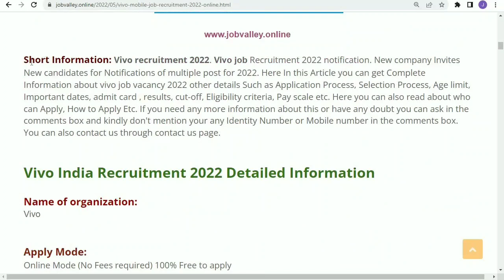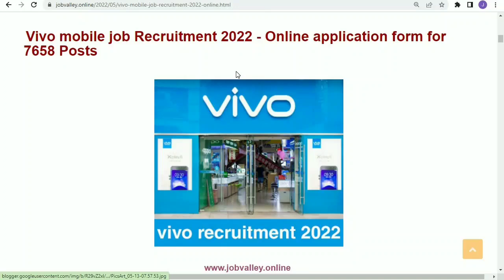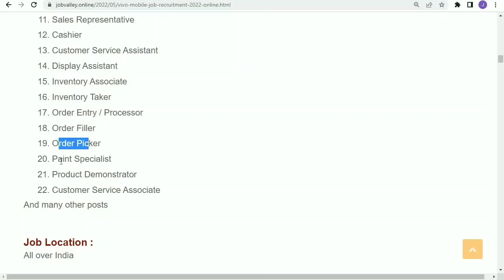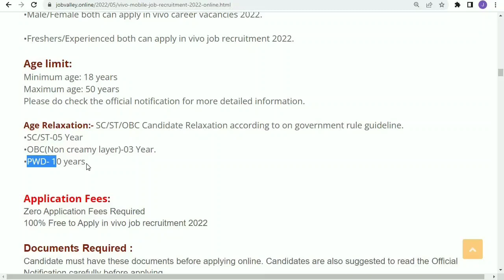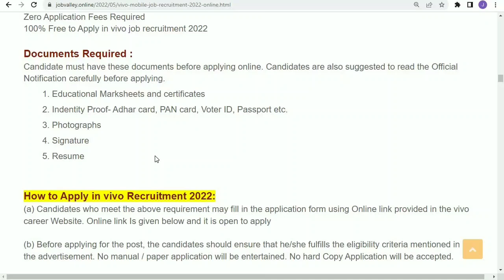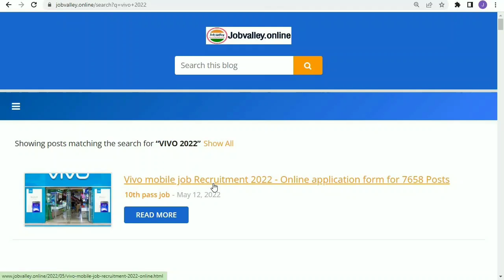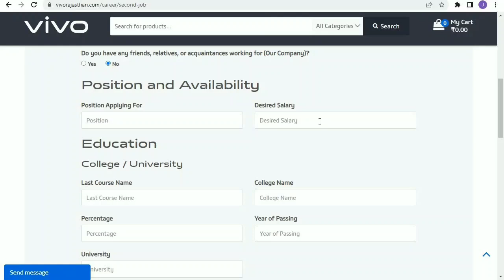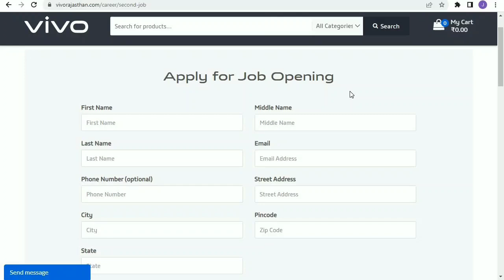Vivo में निकली भर्ती || vivo recruitment 2022 || Private company job vacancy 2022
People also ask:

Vivo Service Centre job vacancy
Vivo job vacancy in Kolkata
Vivo company job 12th pass
Vivo Vacancy Noida
Vivo Promoter job

Regards
Job valley